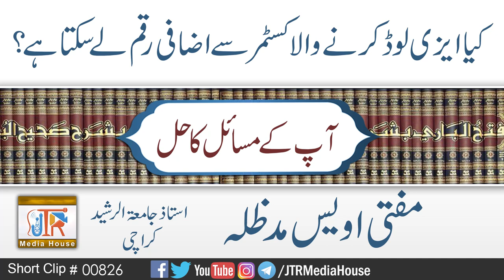Easy load Karne Wala Customer Se Izafi Raqam Lay Sakta He ?| Jamia-Tur-Rasheed Pakistan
کیا ایزی لوڈ کرنے والا کسٹمرسے اضافی رقم لے سکتاہے ؟
 مفتی اویس احمد صاحب
Mufti Owais Ahmad Sahib